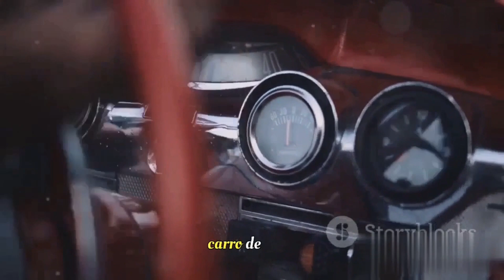UM CARRO LUXUOSO QUE MARCOU O INICIO DOS ANOS 1960: O AERO WILLYS.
O Aero Willys é um modelo de automóvel produzido pela Willys-Overland Motors, uma empresa automobilística americana. Foi fabricado no Brasil pela Willys-Overland do Brasil de 1960 a 1971. O Aero Willys foi baseado no design dos modelos Aero 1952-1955 produzidos pela Willys nos Estados Unidos.

O Aero Willys brasileiro estava disponível em diferentes estilos de carroceria, incluindo sedãs, peruas e picapes. Ele foi equipado com várias opções de motores durante sua produção, incluindo motores V8 e seis em linha. O carro ganhou popularidade no Brasil devido à sua confiabilidade, durabilidade e robustez, sendo frequentemente utilizado como táxi ou em áreas rurais por sua robustez.

O Aero Willys ocupa um lugar na história automotiva brasileira como um veículo icônico da época em que a Willys-Overland do Brasil era um importante player na indústria automotiva do país.